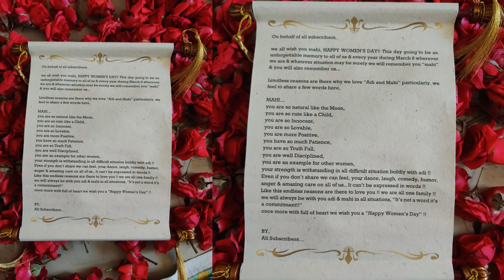இறைவனாய் தந்த இறைவியே | Room full of roses surprise to mahi on womens day | Adi and mahi